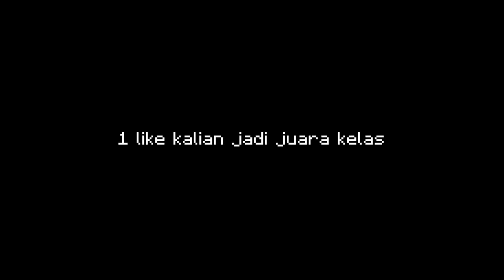MANTAPZ | TOP BEST SHADERS MCPE 1.19 & 1.20 REALISTIC TERBAIK RINGAN NO LAG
Hii Genkss!
📌Description:
Semoga kalian terhibur & sehat selalu genks :D
SHADER 1
⚔️LINK DOWNLOAD DI KOLOM KOMENTAR
⚡Download Skin hendra max
Zenitsu Minecraft